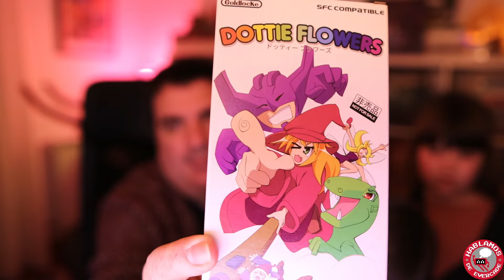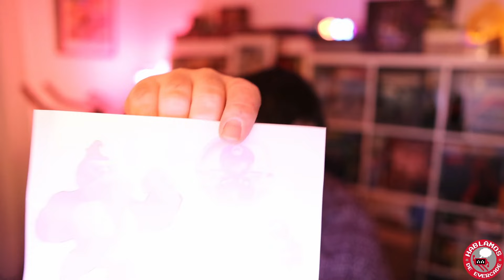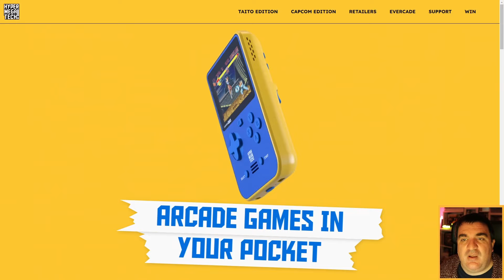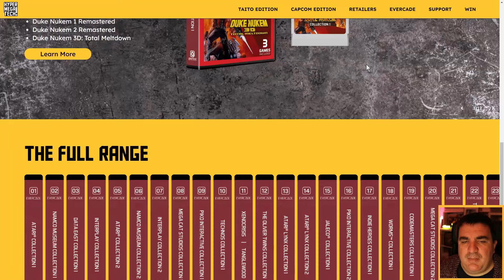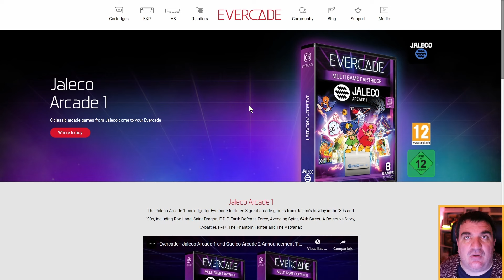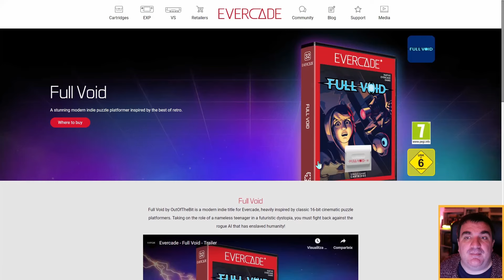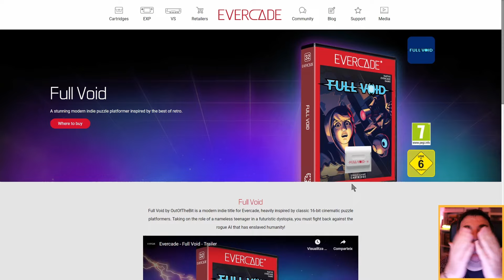Hablamos de Evercade (Ep.69): ESPECIAL 500 'SUBS' [noticias + off-Evercade]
Nunca creí que llegaría a esta cifra... y es que en el canal que tuve anteriormente (sobre juegos de mesa) en 2 años no pasé de los 200 y poco suscriptores... en cambio, en esta segunda oportunidad que me está dando Evercade y todos vosotros (su comunidad) en menos de 6 meses... ¡¡¡hemos superado la barrera de los 500!!!

Para celebrar este 'high score' personal cierro el sorteo de las claves de los juegos de DU&I con la ayuda de dos asistentas muy especiales. También hemos recibido algo nosotros... y abro un par de paquetes más para acabar visitando la web de HyperMegaTech.

*★★★ ¡TE CUESTA LO MISMO Y ME AYUDAS UN MONTÓN! ★★★*

⇩⇩⇩ VIDEOCONSOLAS SUPER POCKET ⇩⇩⇩

• Super Pocket Taito Ed.
• Super Pocket Capcom Ed.

⇩⇩⇩ JUEGO DE NINTENDO SWITCH ⇩⇩⇩

• Mario vs. Donkey Kong